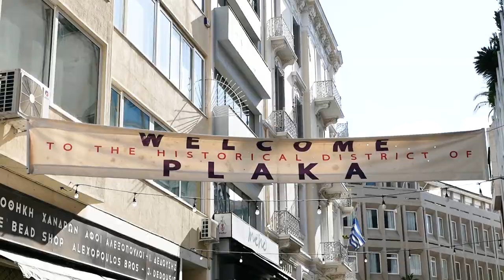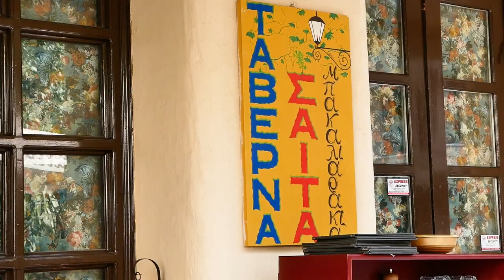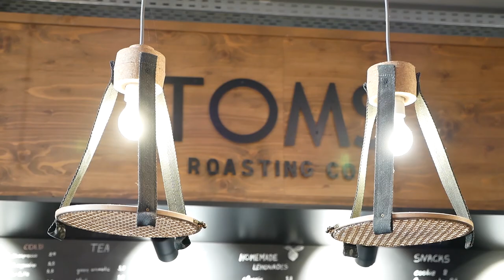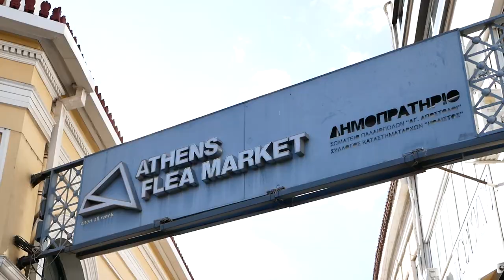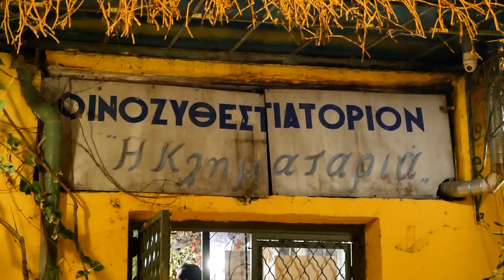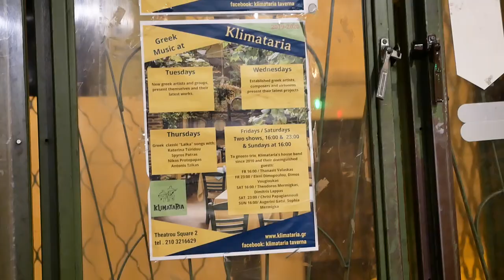Traditional GREEK TAVERNA FOOD in Athens, Greece! | First Day in Athens Food Tour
***Filmed before the COVID-19 outbreak***
Welcome to Athens Greece! It is our first day here in this beautiful and ancient city and what better way to get acquainted with Athens than through some incredible traditional Greek food in some legendary Greek tavernas! We visit Taverna Saita for lunch and Taverna Klimataria for dinner to feast on some delicious Greek seafood, meats, veges and more! We visit a few spots along the way so make sure to tune in and join us as we explore Athens!

Chapters:
0:00 - Intro
0:39 - Lunch at Taverna Saita
10:05 - Roaming around Plaka
10:50 - Coffee stop at TOMS
12:31 - Athens Flea Market
13:19 - Dinner at Taverna Klimataria
19:45 - Outro

Equipment
~ Camera Mic - Rode GO Mix
~ Editing Software - Adobe Premiere Pro CC 2020